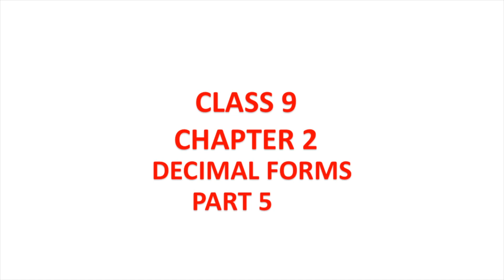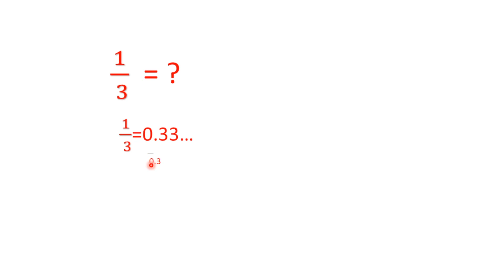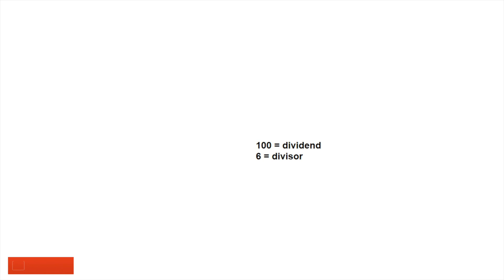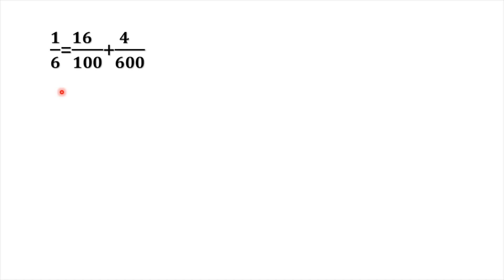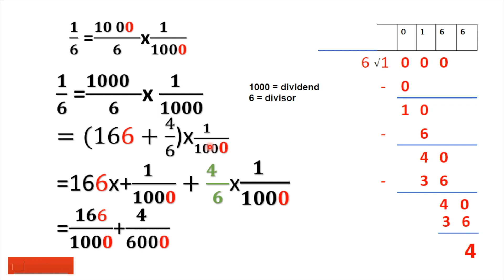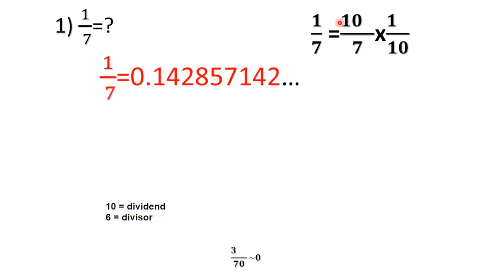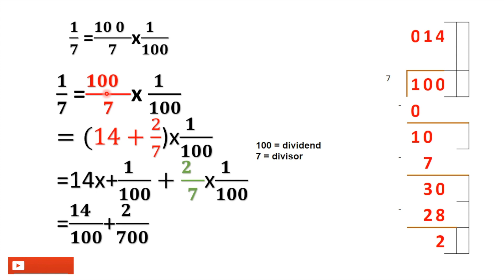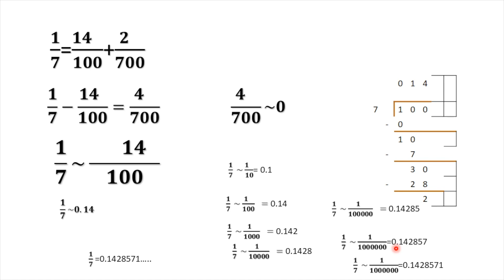SCERT Class 9 Maths Chapter 2 Decimal Forms (With Notes) : Part 5 | New forms | Kite Victers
Decimal forms 0f 1/6&1/7
Scert Class 9 Maths Chapter 2 Decimal Forms (With Notes) : Part 4 | New forms | Kite Victers

How to  Convert Fractions to Decimal Form?
Want to know more & better Watch this video tutorial to get the best picture in Easy and Simple Ways

rm world has created Kerala Syllabus 9th Standard maths Guide for English
Medium Chapter wise Questions and Answers,Notes are part of Kerala Syllabus 8th Standard Textbooks Solutions. rm world has given SCERT Kerala State Board Syllabus 9th maths Textbook Solutions Of Kerala Class 9 Part 1 Kerala State Syllabus 9th Standard maths(Textbooks Solutions)